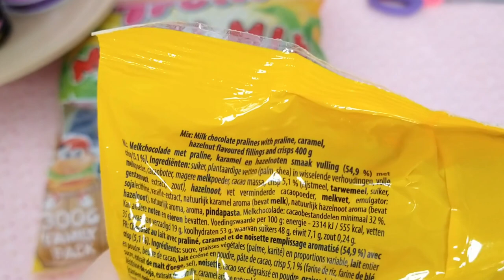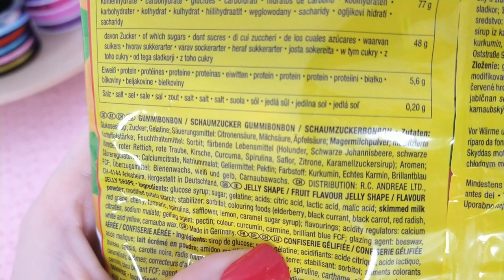Wrapping Easter Candy • Cellophane Crinkles • No Talking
Are you ready for a shower of crinkles? These cellophane crinkle sounds are quite intense.
As you know, cellophane is often used for raffle prizes, to wrap a flower bouquet with or to add a touch of finesse to a gift hamper.
But cellophane has also been used as candy wrapping since the early 20th century. Its glossy, transparent look, its durability and the fact that it doesn't stick to candy are the qualities that make it so popular.
As Easter is fast approaching, we're wrapping various types of children's treats. Perfect for when those cheerful and sugar-craving little humans ring the doorbell on Easter Sunday, hands outstretched.

What you'll hear in this video:
- cellophane crinkles
- tin foil crinkles
- plastic bag crinkles

For a better listening experience, consider using headphones or earbud. 🎧

Thank you for being here. Take good care of yourself. -❤ Kat

More cellophane sounds can be enjoyed in this video:
ASMR Sorting Greeting Cards • No Talking